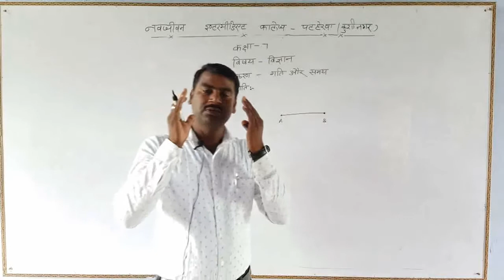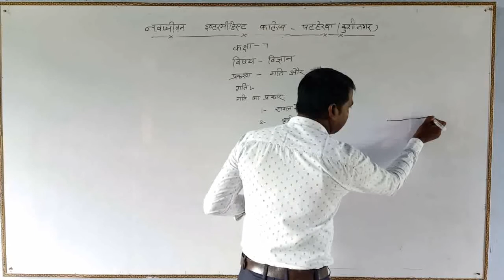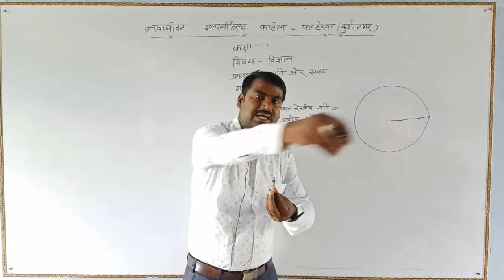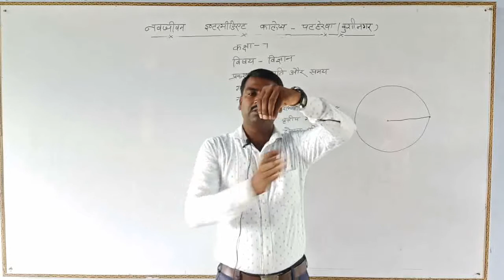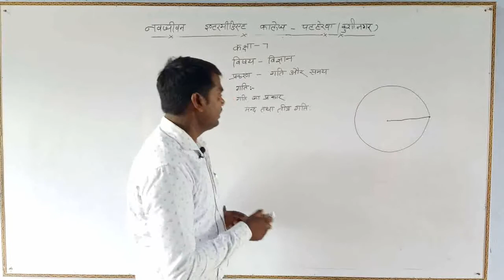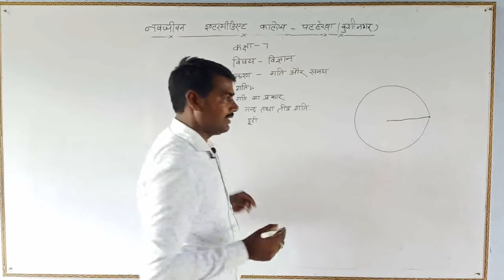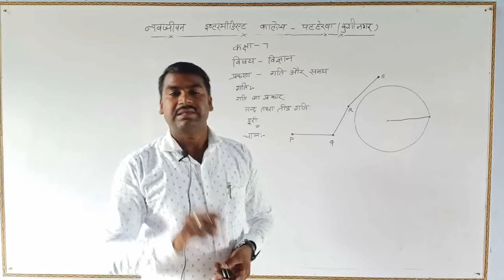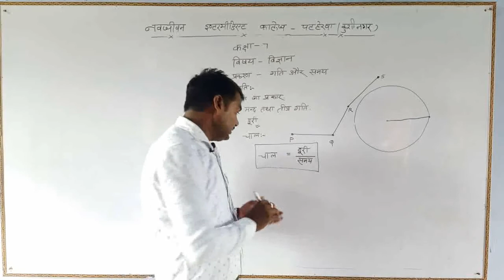कक्षा 7 विषय- विज्ञान। गति और समय (भाग 1)